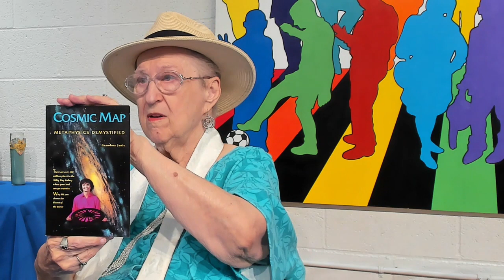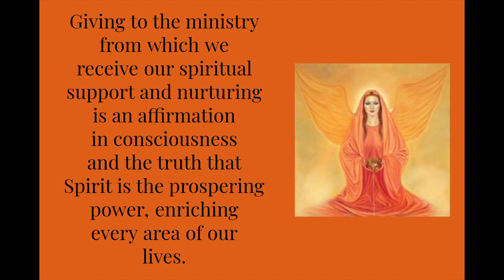CCL Sunday Service: "Father's Day" [6/16/24]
This service begins with opening thoughts and a guided meditation from Head Pastor Rev. Doti Boon and inspirational music by Rev. Dr. Janet Childs.

Today's talk is "Father's Day" from Rev. John Simmons.

Your support is crucial, and your tax-deductible donation is greatly appreciated!

Our thanks to Ed Ferrero for being our tech wizard recording the services and to Rev. Dr. Ayleen Augustine for producing these weekly videos for CCL…please support her channel